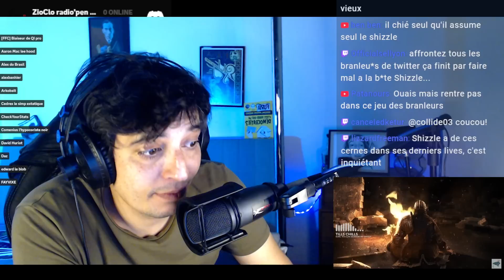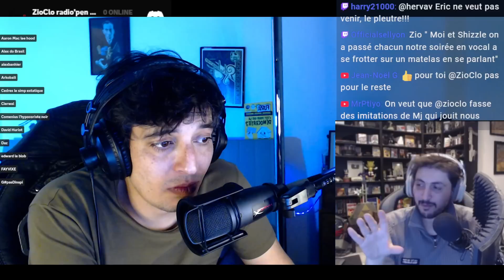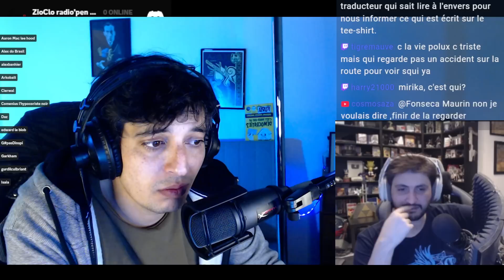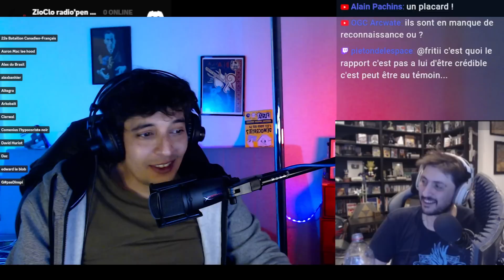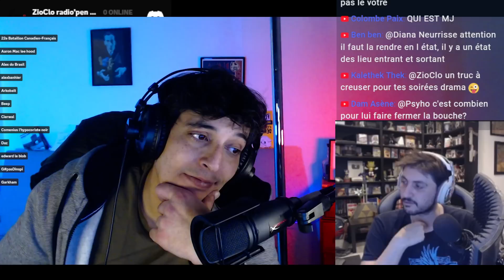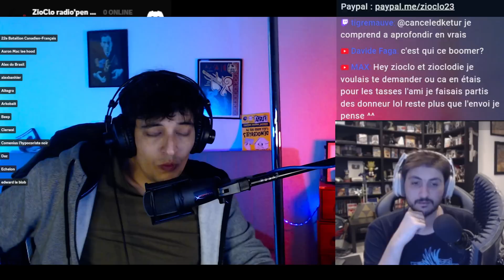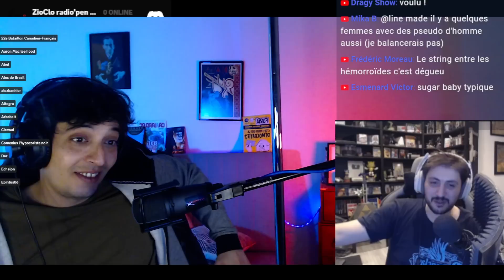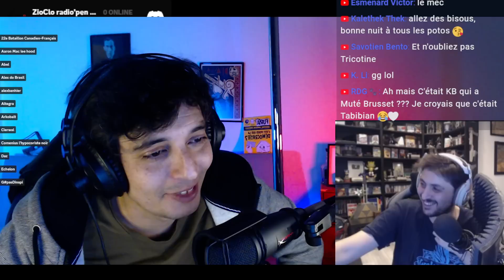le procès de Shizzle ? L'affaire MJ sex tape et caviar !